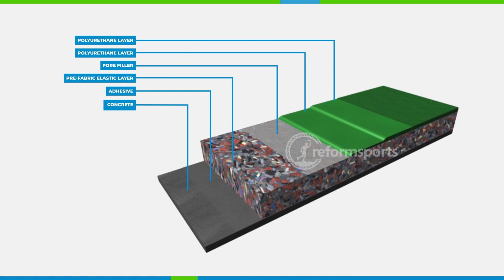Sport Halls Flooring Hi Tech Manufacturers in Turkey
Reform Sports ® Stadium Construction Company Sports Complex Contractors Padel Court Manufacturer FIFA Artificial Grass Manufacturer
ReformSports® Stadyum Yapımı Halı Saha Yapımı Suni Çim Yapımı Spor Salonları Yapımı Açık Halı Saha Yapımı Kapalı Halı Saha Yapımı Halı Saha Zeminleri Spor Salonu Zemin Kaplama Tartan Parke  Sentetik Çim Üretimi Suni Çim Üretici Padel tenis kortu Yapımı
ريفورم سبورتس ®: شركة بناء الملاعب الرياضية بناء الصالات الرياضية بناء ملاعب تنس البادل وإنتاج عشب صناعي نجيل صناعي ثيل للملاعب

Reform Sports ® : Construction de stades, Construction des Complexes Sportifs, Construction de Courts de Padel et Production de Gazon Synthétique pour sport & pour aires de jeux